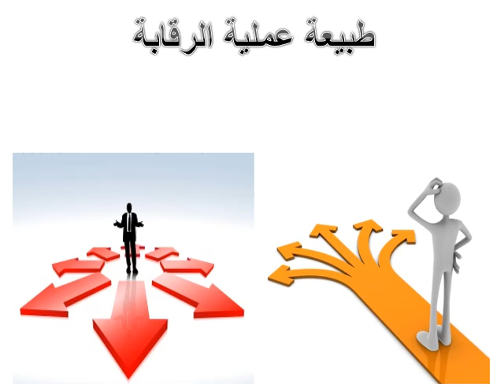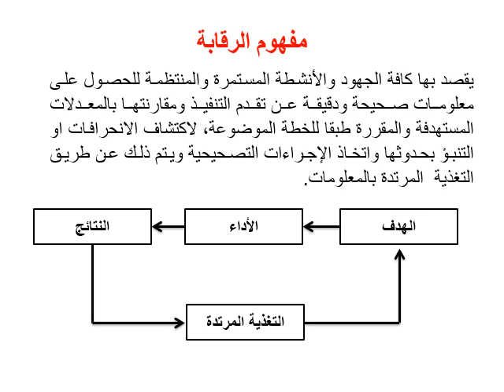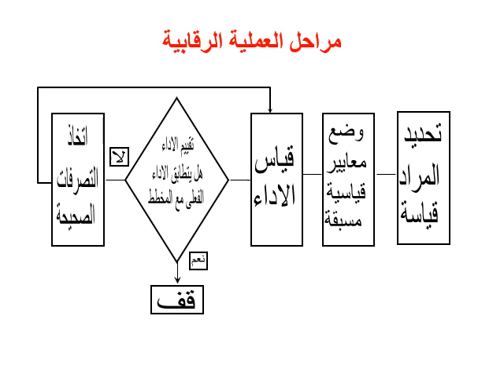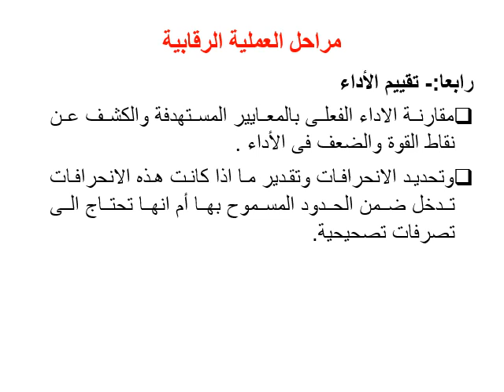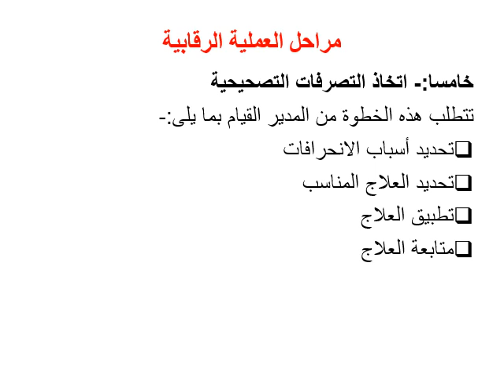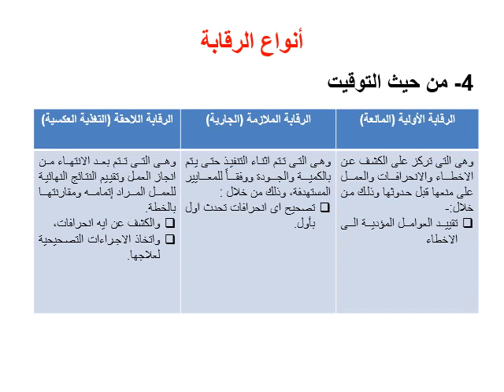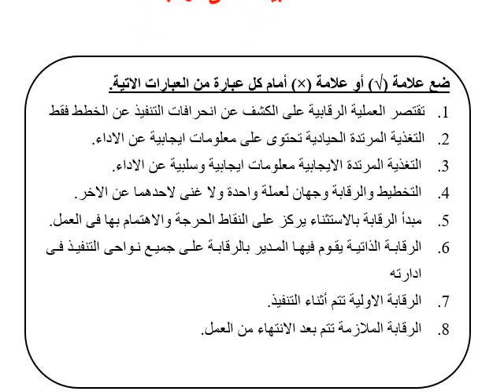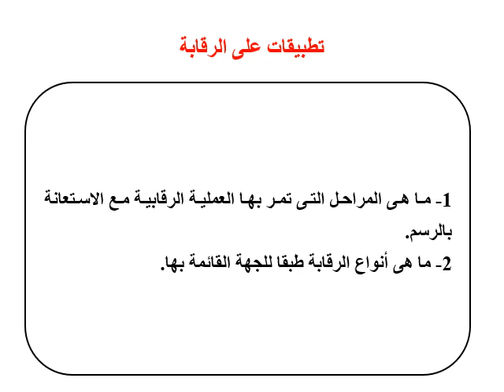مبادئ الإدارة - متطلب سابق - د/ مروة العسال - الرقابة